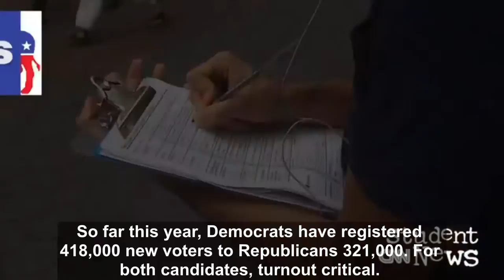English Second Language - CNN Student News 22/09/2016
+ A Pair of Officer-Involved Shootings;
+ Candidates Fight to the Finish in Pennsylvania;
+ Character Study of a Professional Chef.